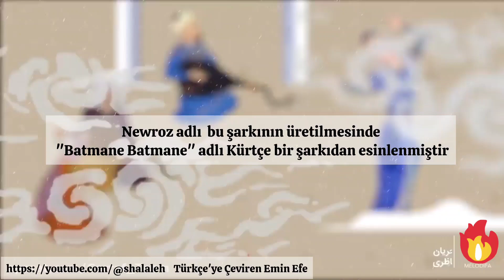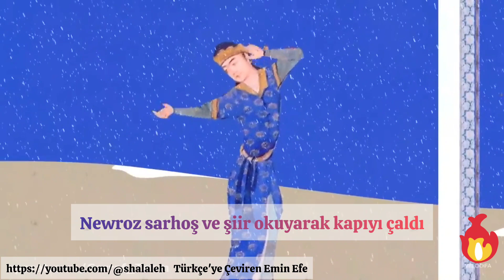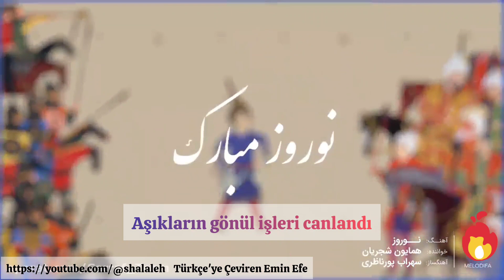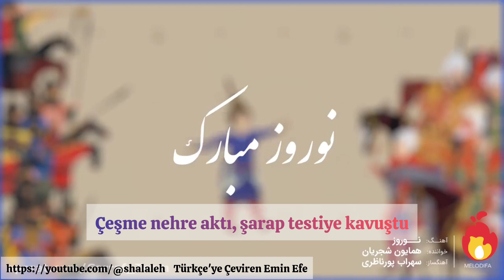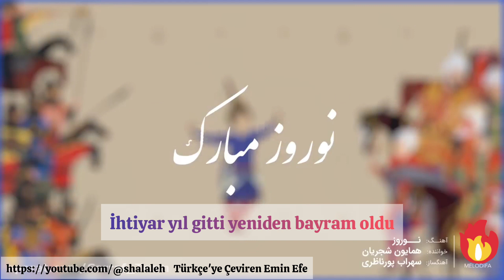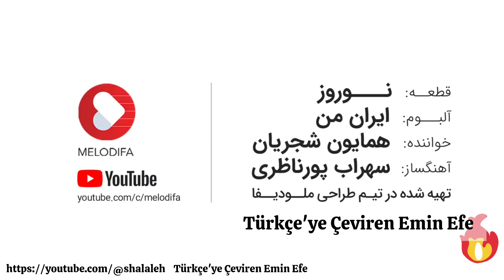Novruz, Homayoun Shajarian, Türkçe altyazılı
نوروز

Norouz

در تولید آهنگ نوروز از ملودی آهنگ کردی "باتمانه باتمانه" استفاده شده است.
Newroz adlı  bu şarkının üretilmesinde "Batmane Batmane" adlı Kürtçe bir şarkıdan esinlenmiştir

اثری از: همایون شجریان

Şarkıcı: Homayoun Shajarian
آهنگساز: سهراب پورناظری

Besteci: Sohrab Pournazeri
ترانه‌سرا: اسحاق انور

Şiir: Es'hagh Anvar
ترجمه‌ی ترکی از امین افه

Türkçe'ye Çeviren: Emin Efe

مست و غزل خوان زد حلقه به در نوروز
Newroz sarhoş ve şiir okuyarak kapıyı çaldı
چهره گشاید بهار، روز من است امروز
Baharın siması göründü, bugün benim günümdür
چشمه به جو آمد، می به سبو آمد
Çeşme nehre aktı, şarap testiye kavuştu
از نفس حافظ فال نکو آمد
Hafızın* nefesinden güzel fal geldi

مژده‌ی عید آمد، بخت سعید آمد
Bayramın müjdesi geldi, güzel bahtımız geldi
مشت زمین وا شد، سبزه پدید آمد
Toprağın yumruğu gevşedi, yeşillikler görünür oldu
سبزه‌ی یار آمد، عطر مسیحایی گیسوی نگار آمد
Yarin çimenleri geldi (newroz sofrası için),  sevgilinin Mesihi saçlarının güzel kokusu geldi
قفل غزل وا شد، هلهله در هلهله آواز پرستوی بهار آمد
Şiirin anahtarı açıldı, bahar kırlangıcının mutluluk dolu şarkısı geldi
خلد برین آمد، فصل شکوفایی رویای زمین آمد
Arş-ı ala geldi, Zeminin rüyasının çiçek açma mevsimi geldi
کار دل عشاق سکه شد و سیب محبت به سر سفرهی سین آمد
Aşıkların gönül işleri canlandı, muhabbet elması sin sofrasında* yerini aldı

شور بهاران شکافت از دل ویرانهها،
Virane gönüllerde baharın arzusu uyandı
خال تب گل ببین بر تن پروانهها
Gülün ateş benini gör kelebeğin teninde
نو شدن از کهنگی، موسم شیدایی است
Eskimişlikten yenilenme, çılgınlık zamanıdır
در تن و جان بهار روح اهورایی است
Baharın canında ve teninde Ahura'nın ruhu vardır
تخت چمن سبزه‌ی دولت جمشید شد
Üzerinde yeşillik biten taht Cemşid devletinin bereketi oldu
همت کوروش بلند، بار دگر عید شد
Büyük Kiros'un görkemi, yeniden bayram oldu
موسم شیدایی است
Çılgınlık vaktidir
فرصت مجنون شدن از جلوه‌ی  لیلایی است

Mecnun olma fırsatı Leyla'nın cazibesinden geçer
پیک بهاران رسید
Baharların elçisi geldi
فصل فراوان شدن میوه‌ی گمگشته‌ی زیبایی است
Kaybolmuş güzelliklerin meyvesinin bollaşma mevsimidir
بانگ طرب ساز کن، حنجره در حنجره آواز کن
Güzelliğin, hoşluğun çağrısını haykırın; gırtlaktan, hançereden şarkı söyleyin
شور به الحان فکن، از ره سلمک گذری هم به سراپرده‌ی شهناز کن
Türküne heyecan ve coşku kat, Selmek makamından birkaç perde yükseltip Şehnaz makamına geç (Dəstgahı Şur)

سال کهنسال رفت بار دگر عید شد
İhtiyar yıl gitti yeniden bayram oldu